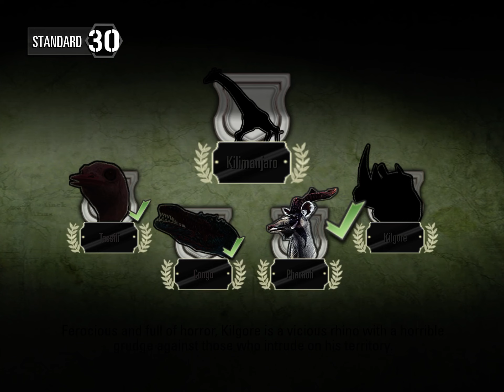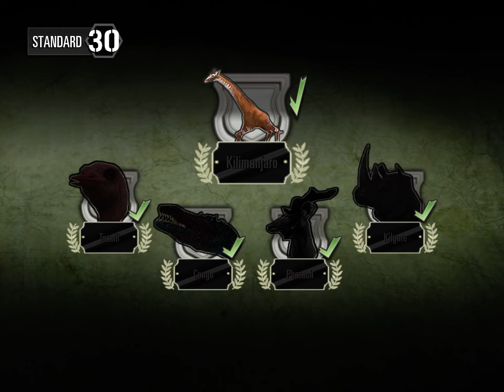Deer Hunter Classic region 30 trophy hunting